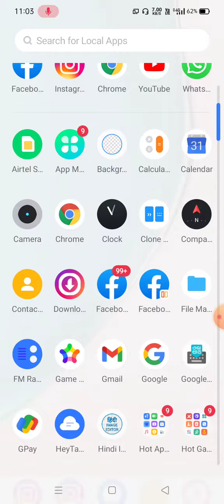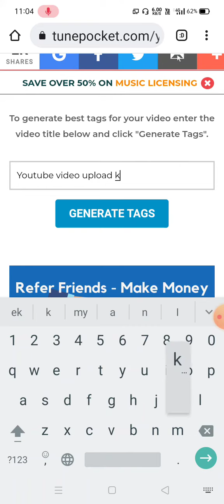इस trick वीडियो होगा वायरल YouTube tag kahan se le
youtube video viral how to
video viral
how to go viral
how to make your video go viral
best video
best videos
how to make a kids video go viral on youtube
trending videos
youtube,trending videos 2022
best virals 2022
funny videos
latest viral video 2022
viral video compilation
viral,viral video 2022